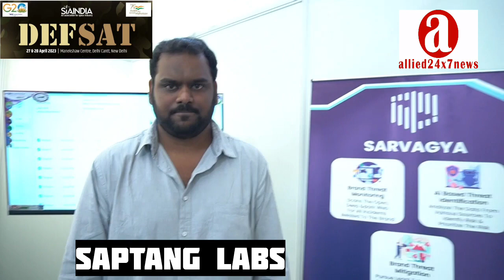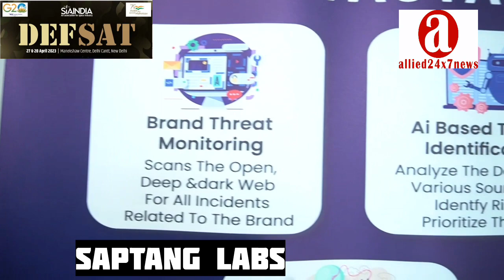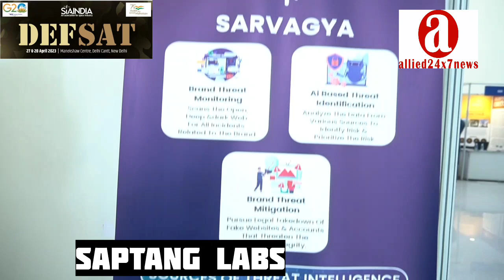Saptang Labs Raja in Talk with Sanjay Agrawal at defsat 23 abt